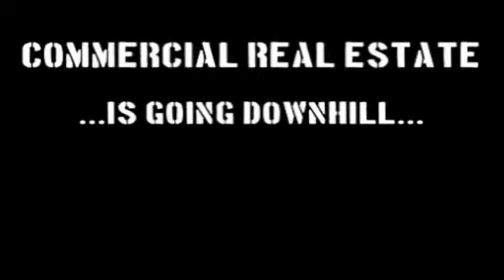Winchester VA Commercial Real Estate Advisor